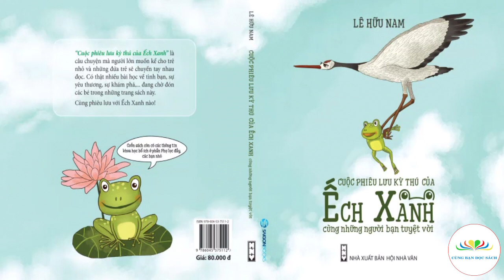ĐỌC SÁCH CÙNG BẠN | Cuộc phiêu lưu kỳ thú của Ếch Xanh | Chương 7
Tác phẩm: Cuộc phiêu lưu kỳ thú của Ếch Xanh - Cùng những người bạn tuyệt vời
Người đọc: Thanh Tâm
Thực hiện: Thư viện tỉnh Lâm Đồng
Chương 7: Niềm hạnh phúc trở về